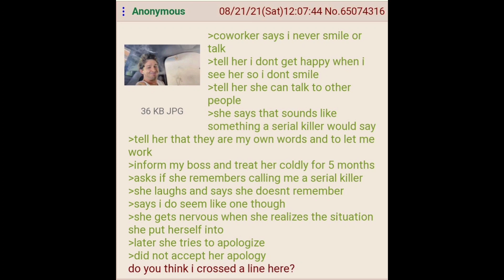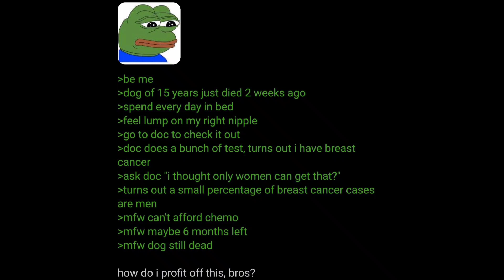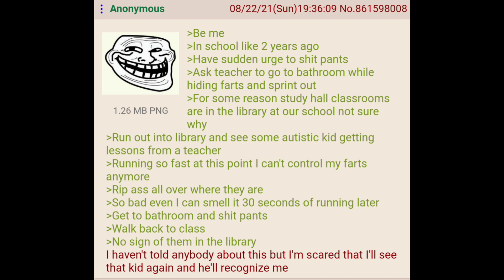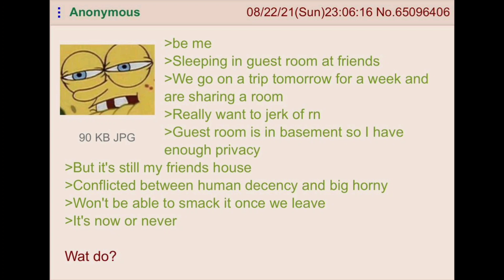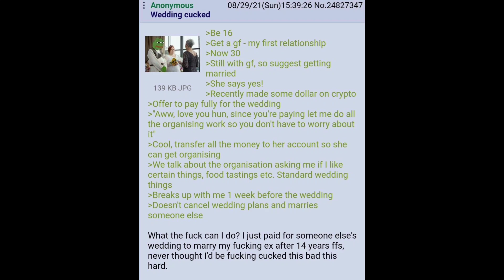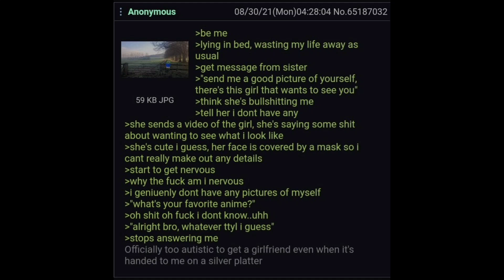Anon loves his Grandma